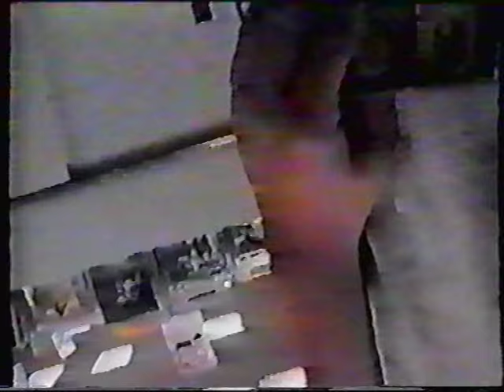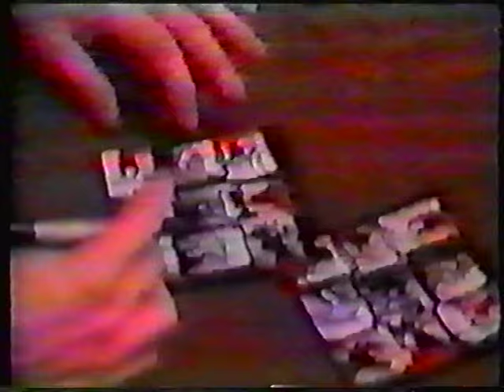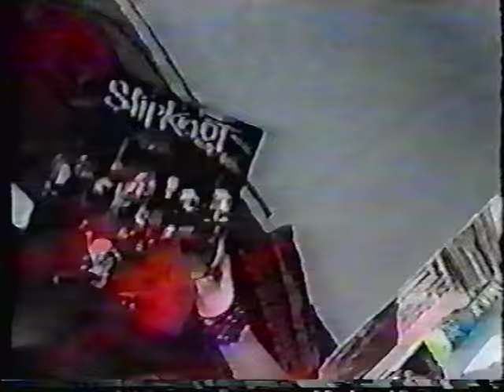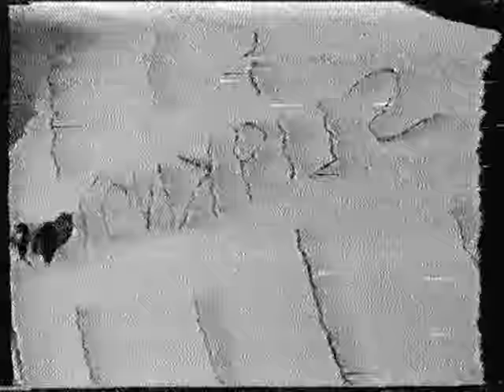Slipknot: Instore Signing Session @ Vintage Vinyl Fords - NJ, USA (Sep. 18, 1999)